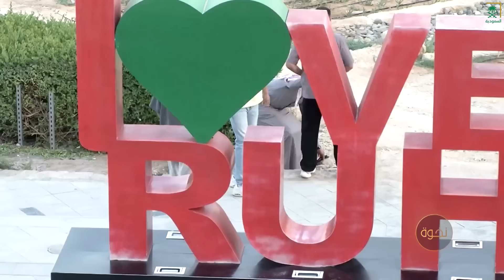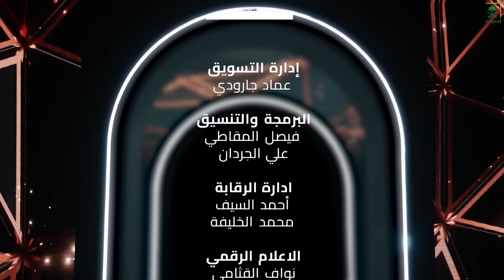برنامج نخوة | الممثل عادل رضوان | الحلقة 27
نخوة | برنامج اجتماعي يعتمد في كل حلقة من حلقاته على أحد المشاهير الذي يتنكر بشخصية معينة تعيش حالة من الظلم أو سوء المعاملة ليختبر ردود فعل الناس حول ما يتعرض إليه.